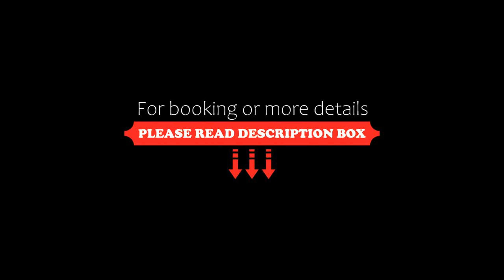Stuart House Hotel, Kings Lynn, United Kingdom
About Property:
Situated in the centre of King’s Lynn, 15 minutes’ drive from Sandringham, Stuart House Hotel offers free parking and a traditional bar. There is also a pretty garden and popular restaurant.
Dating from Victorian times, the cosy rooms at Stuart House have an en suite bathroom and tea and coffee facilities. Rooms also have work space and a hairdryer, and Wi-Fi is accessible throughout.
The elegant restaurant serves a ...
Property Type: Hotel
Address: 35 Goodwins Rd, Kings Lynn, PE30 5QX, United Kingdom
Searching For
1. Stuart House Hotel - Kings Lynn - United Kingdom
2. Stuart House Hotel - Kings Lynn - United Kingdom Address
3. Stuart House Hotel - Kings Lynn - United Kingdom Rooms
4. Stuart House Hotel - Kings Lynn - United Kingdom Amenities
5. Stuart House Hotel - Kings Lynn - United Kingdom Offers and Deals
Audio Credit:
Track Title: Blank Slate
Artist: VYEN